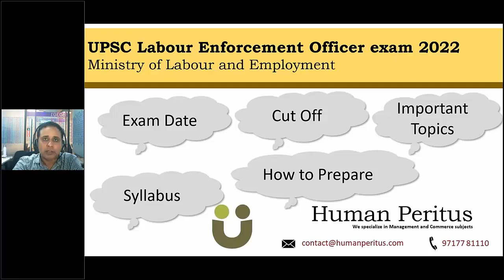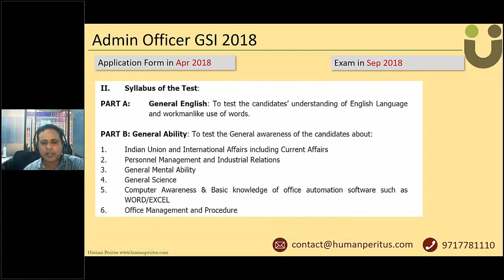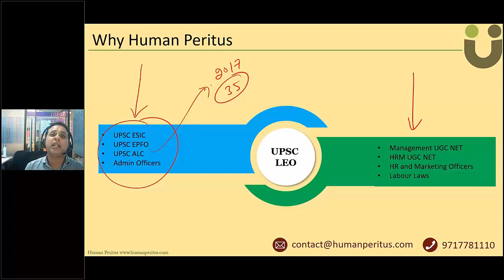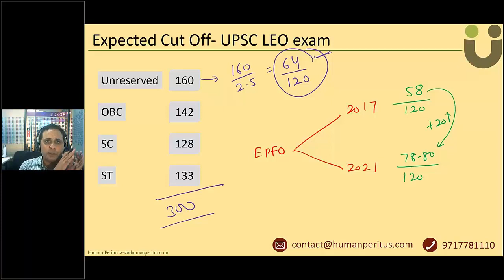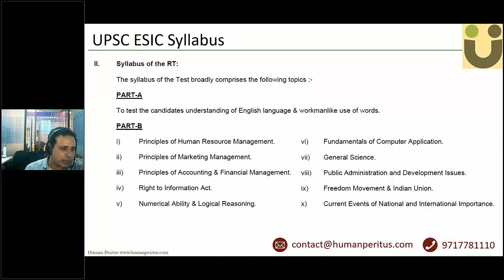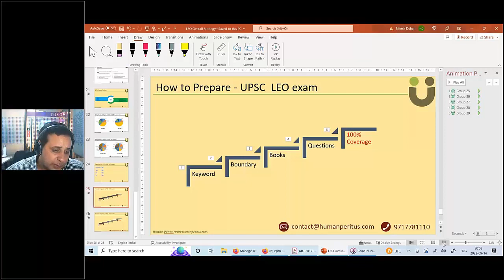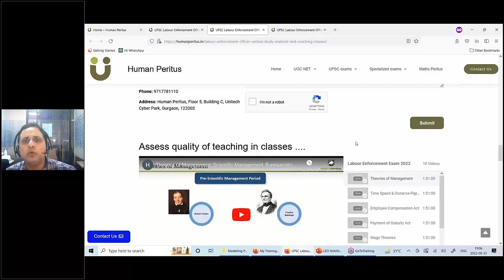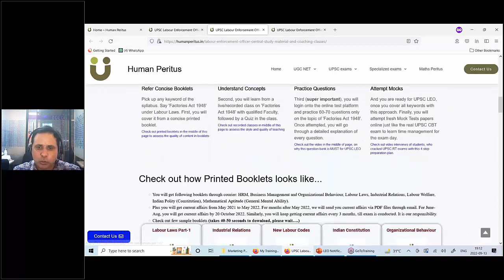UPSC LEO exam 2022- exam date, cut off, important topics, weightage of topics- Part 1 of 6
The UPSC has recently released the official notification for UPSC Labour Enforcement Officer (Central) exam. In this video, we have discussed about the exam, the expected exam date, the syllabus, and how to prepare for the exam.

If you want to discuss anything, you may get connected with our team directly via Whatsapp chat using the following link: